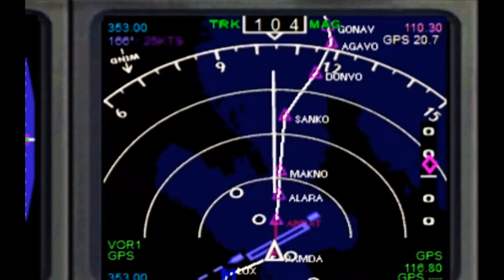MIAT OM301 737-8CXw ZMUB-RKSI